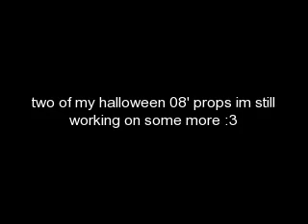two of my halloween props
two of my props that i made this year for halloweeen and YES i did make them if u dont belive me then ur a dumb ass beacuse i DID make them the reaper took like two hours to make beacuse me and my friend diego who helped make it were messing around to much but it came out nice lol and the corpse skull i made in like 1 hour if u want insturctions for them just messege me and next week maby ill have my other two props. my dolly molly a larger than useall doll and my hanging life sized clown prop mwuuuhahahaha :3